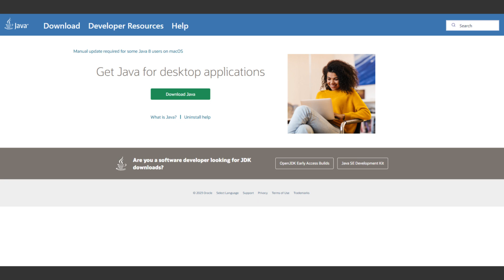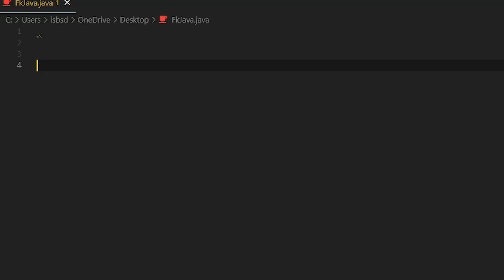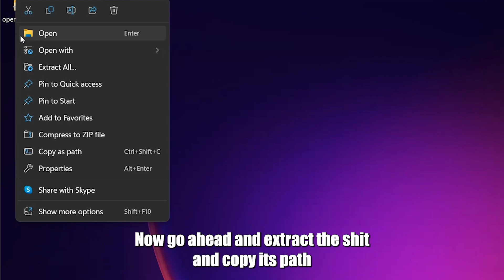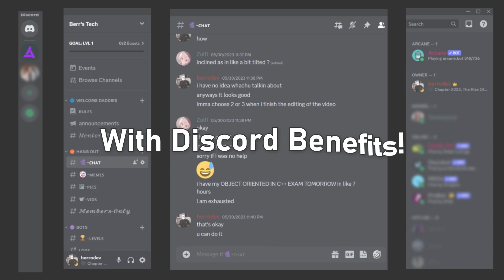Java’s Turning Into JavaScript.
in this video, we talked about the latest java JDK update and what are the basics, Do you think Java could turn Into JavaScript one day?
Consider The Benefits You'll Get After Becoming a Member!
here are some links for you!